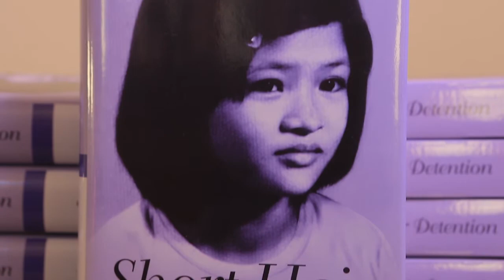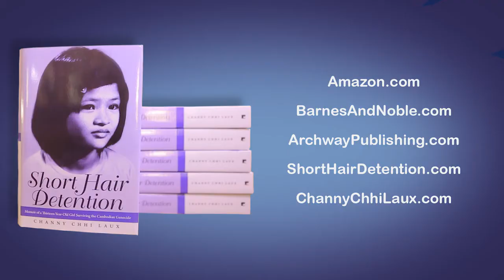Short Hair Detention by Channy Chhi Laux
In April 1975, Channy Chhi Laux was a happy thirteen-year-old girl who was excited to start a new school year. But as news reports announced that the Khmer Rouge was getting closer to taking control of Cambodia, Channy and her family were forced to relocate to Poipet, a border town to Thailand. From that point forward, Channy lived a life dictated by fear.

In a moving narrative, Channy recounts the intimate details of her journey through four devastating years of the Cambodian genocide that killed more than two million of her people. From the first six months of starvation to the agonizing moments when the Khmer Rouge separated her from her parents, Channy details how she found friendship despite dire circumstances, learned to rely on her animal instincts, endured emotional pain, and found the courage to look past her misery and persevere for the sake of her mother. Through it all, Channy reminds all of us that it is possible to survive unforgiving conditions through faith in God, a fierce determination, and unwavering inner strength.

Short Hair Detention shares the true story of a thirteen-year-old girl’s experiences as she struggled to survive the Cambodian genocide.